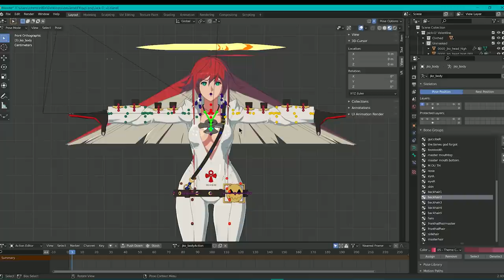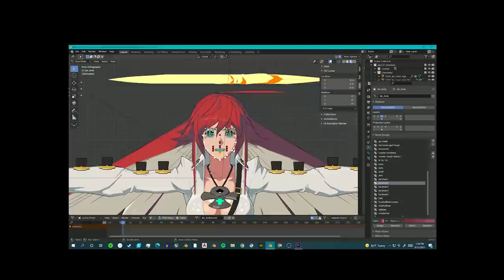I shouldnt be allowed to have the Jack-O model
I know I have the ability, I know I have the power, but in the same stroke of knowledge, I know that I can not, I shall not, go forth with this action...
or. should I...
Forgive me Sol Badguy, for what I'm about to make Jack-O do.